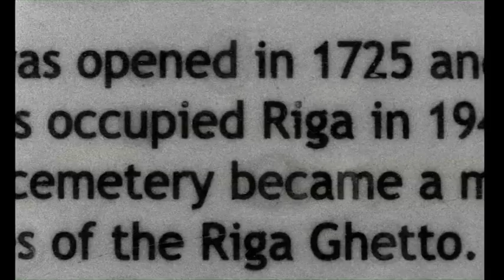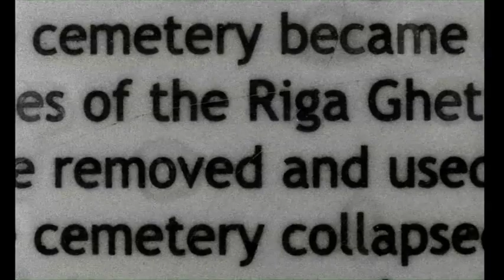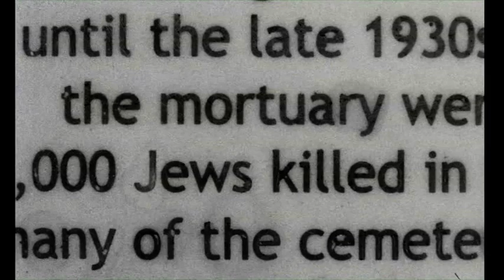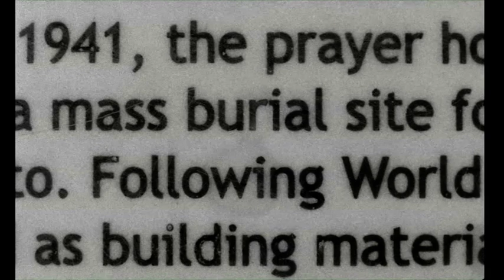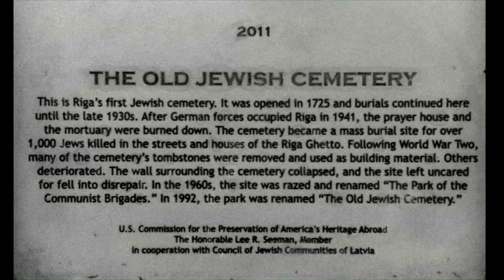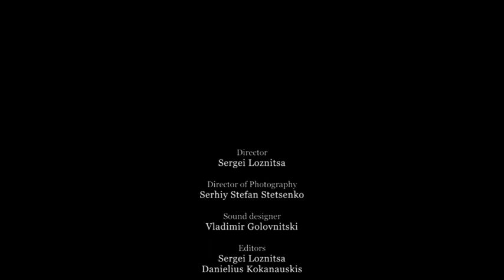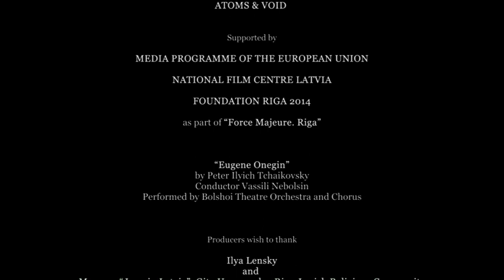Старое еврейское кладбище (Сергей Лозница, 2014)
The Old Jewish Cemetery

Sergei Loznitsa
Сяргей Лазніца
Сергій Лозниця